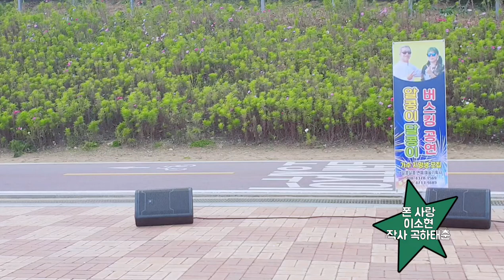가수이소현 폰사랑 작사곡하태춘/안양천로햇살광장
2022년11월27일
알코이달콩이 버스킹 공연